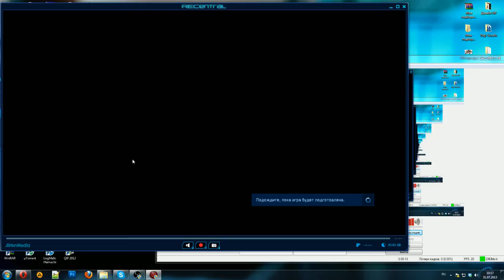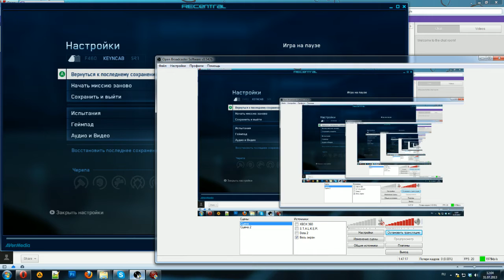Halo 4 (Трансляция от 31.07.2013)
Прохождение Halo 4, без комментариев.
При наличии определённого количества зрителей стримы будут сопровождаться комментариями.